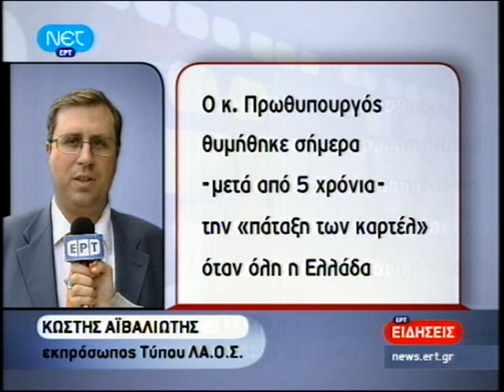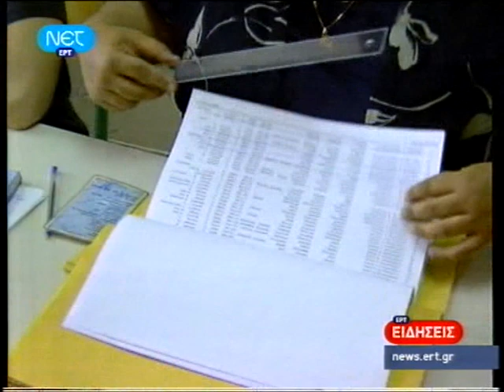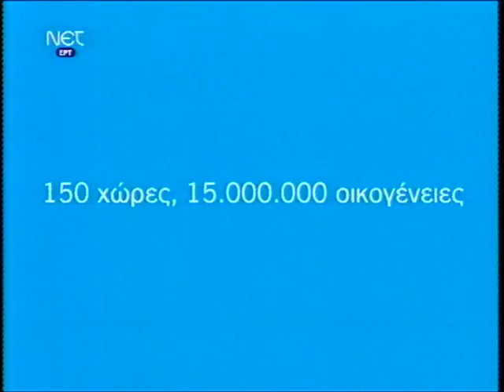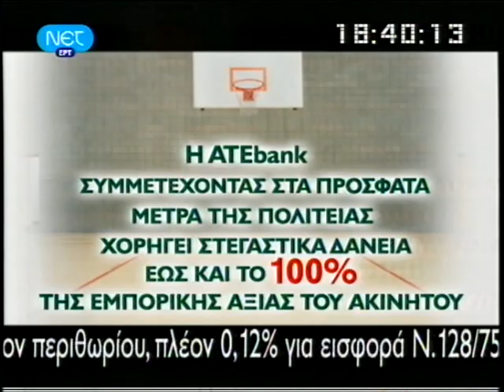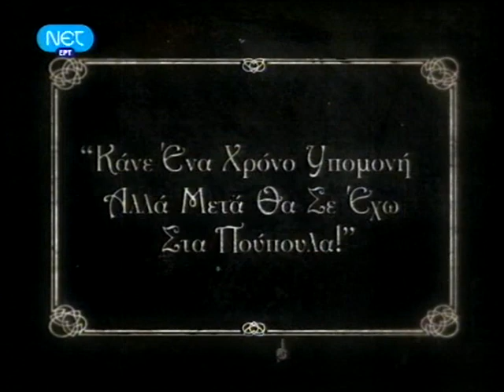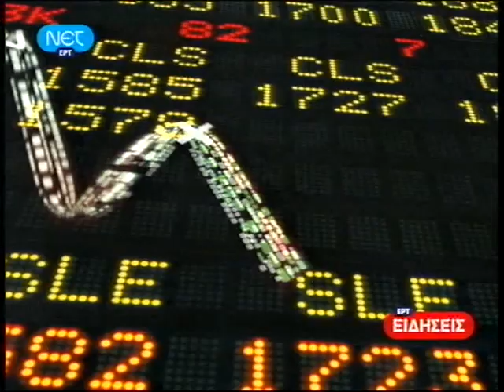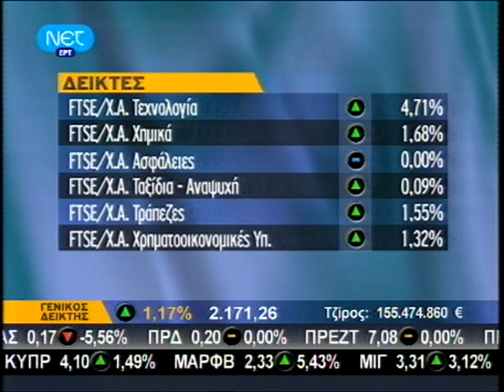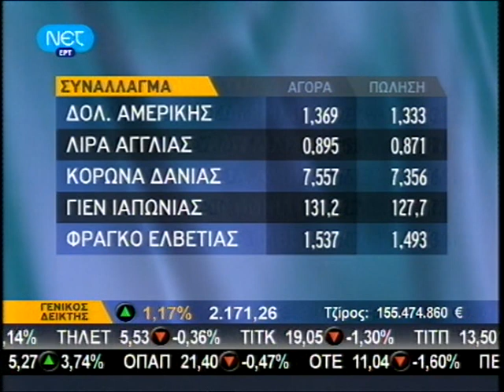ΕΙΔΗΣΕΙΣ 18 - 5 - 2009